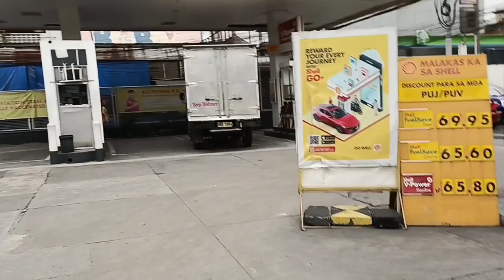Walking Street at Tejeron Santa-ana Manila City, Philippines 🇵🇭 (4K HD)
Tejeron santa-ana
manila city Philippines